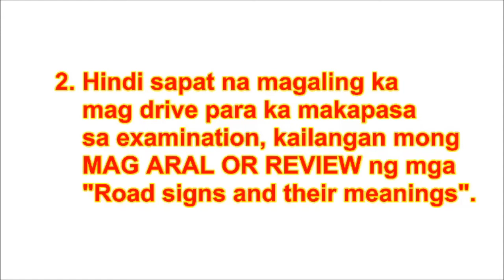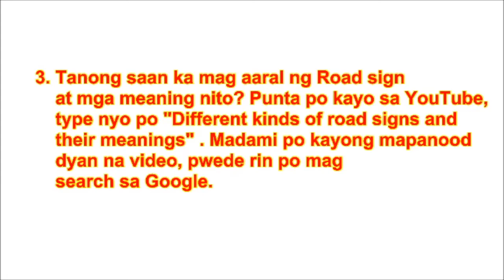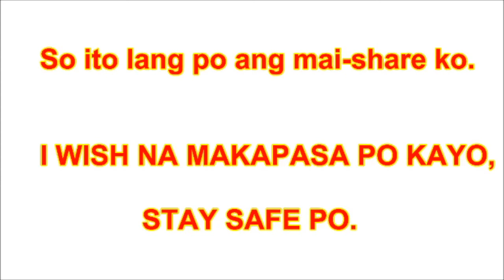HOW I PASS THE LTO EXAM NON-PRO TO PROFESSIONAL DRIVERS LICENSE WITH RESTRICTION CODE 1,2 AND 3.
This video will give you an additional idea of what to do if you desire to have a motor vehicle driver's license. I pass the LTO exam from non-professional drivers license to professional drivers license with restriction code 1,2, and 3 because I've studied and review first the different "Road sign and their meanings" before taking up the exam, I never ask anybody to help me pass the examination, nor anyone approach me and offer me help to pass the examination, That's why I only spend what is due on the receipt.

So Guys just study the different  "Road sign and their meanings" and of course you must know how to drive a vehicle and a good driver, in this way you will have a chance to possess the driver's license you desire.